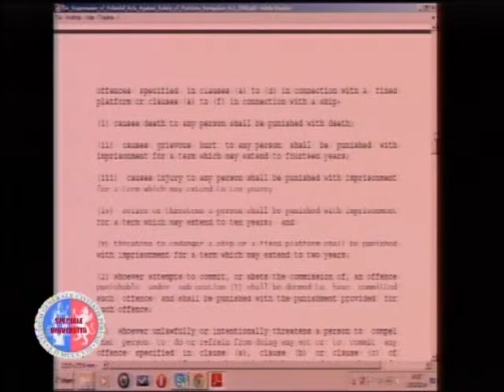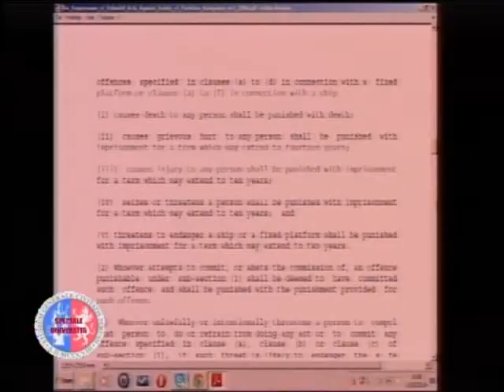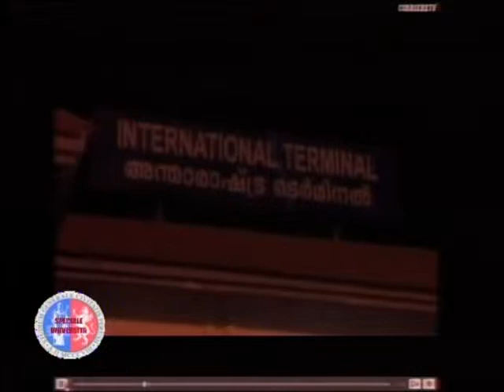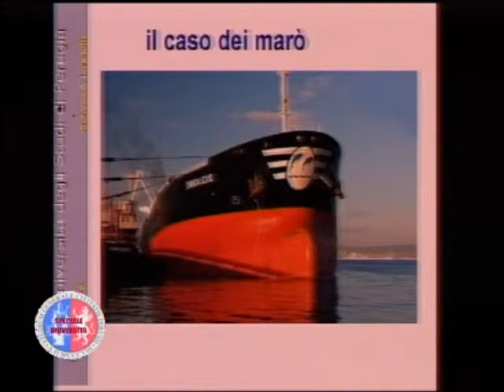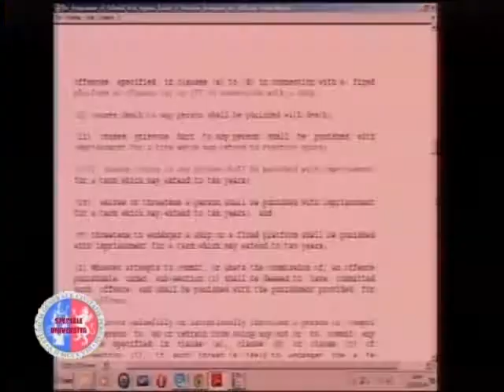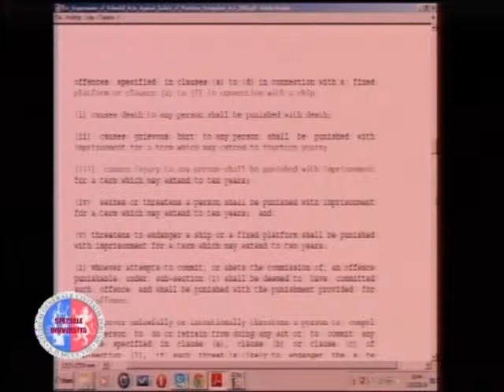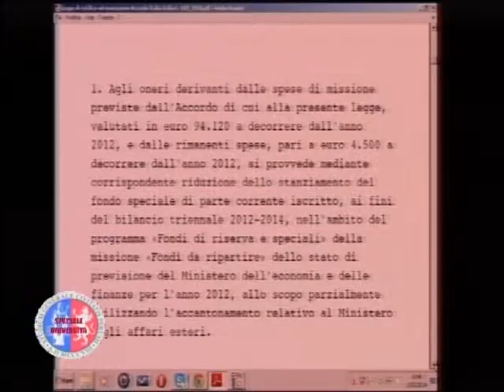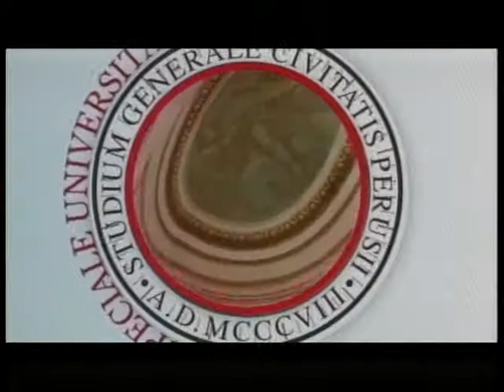Speciale Università Caso dei due marò in India